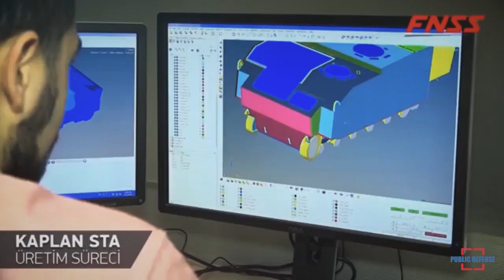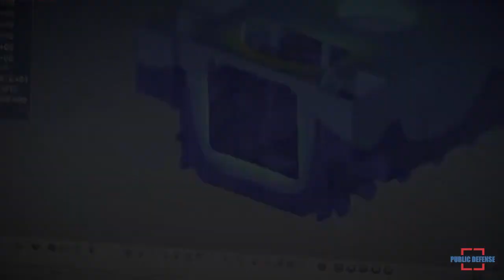Turkey Continues to Add to its Arms Carrier Vehicle STA Fleet to the Turkish Armed Forces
The FNSS Savunma Sistemleri continues to deliver the Arms Carrier Vehicle or STA, which is in line with the needs of the Turkish Armed Forces.

The Ministry of National Defense stated that the procurement of Kaplan Arms Transport Vehicles which aims to improve the operational efficiency of our Army Command Anti tank forces continues. Meanwhile 113 vehicles have been included in the inventory so far, and 9 more have been inventoried following the final inspection and acceptance activities which began on April 5, 2021.